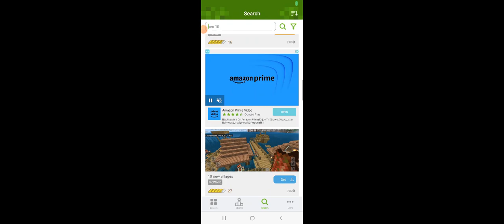part4. 1 hour and is a part 3 ha......